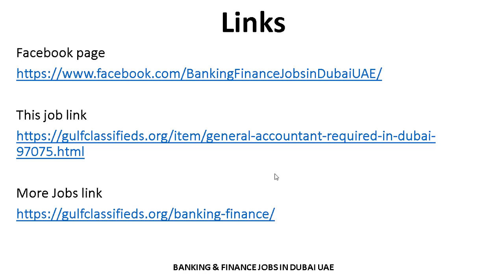HIRING ACCOUNTANT IN DUBAI | How to Apply | Accounting Jobs in Dubai UAE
ACCOUNTANT REQUIRED IN DUBAI
SALARY AND BENEFITS

ACCOUNT ASSISTANT REQUIRED IN DUBAI
SALARY AND BENEFITS

CA AUDITOR REQUIRED IN DUBAI
SALARY AND BENEFITS